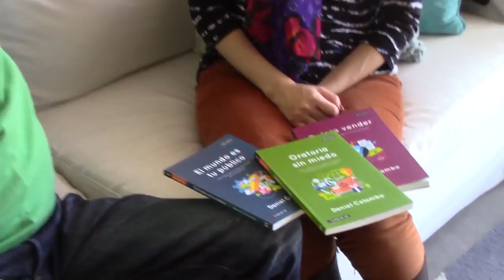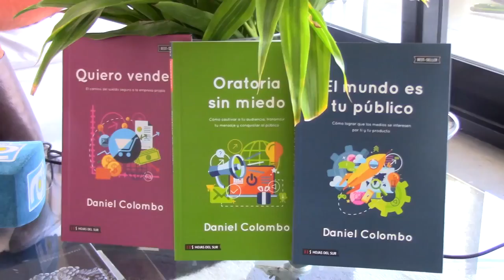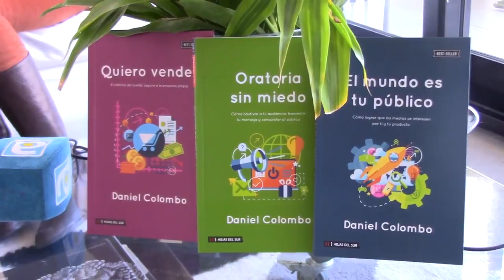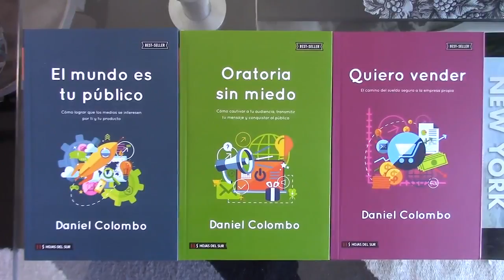Daniel Colombo La voz del Coaching - Entrevista en Miami para Semanario Argentino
Una entrevista de Silvina Fuentes y el equipo de la corresponsalía en Buenos Aires para Semanario Argentino, el principal medio gráfico, radial y revista de Miami y el Sur de La Florida (EE.UU.). Muchas gracias.